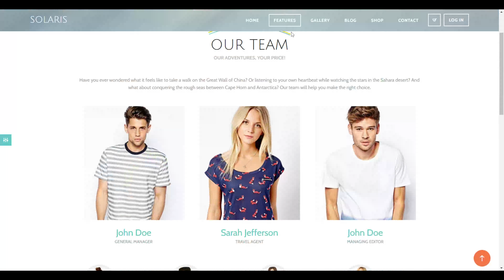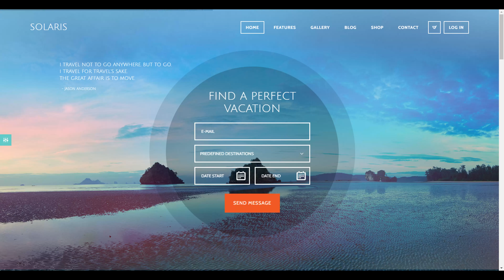HTML template trevel riicomp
HTML template was crafted specifically for travel agency, tour operator, tourism bureau & travel magazines. This top quality site template has a lot to offer: Solaris is extremely good looking, it uses bright colors and engaging content to catch more visitors. For user’s comfort, the website theme has been created fully responsive and totally Retina ready which is definitely a plus for your travel business. Important features for Travel Agency Site Template: *Tons of pre-made pages; *Valid HTML5/CSS3; *Optimization for search engines; *Ultra responsive layout; *Retina readiness; *Full customization; *Cross-Browser Compatibility: Firefox, Chrome, Safari, Opera and IE; *Bulletproof consistency